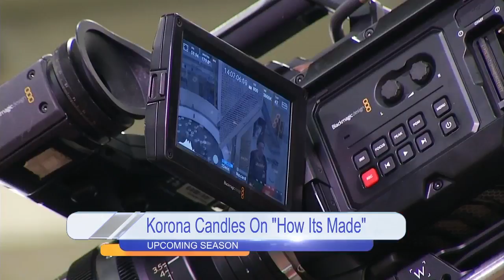Daytime Chat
Brittany goes on a rant!